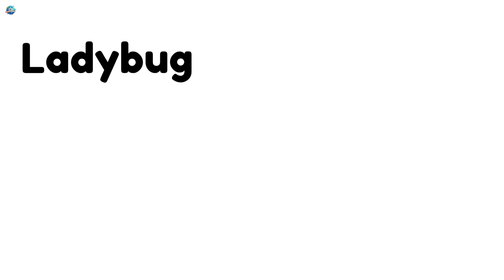20 Insects for Kids | Learn Insect Names with Fun Facts!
Welcome to DhruboSphere! 🌎✨
In this fun and educational video, kids will discover 20 amazing insects like butterflies, ants, beetles, grasshoppers, and many more! 🦋🐝🪲
Learning insect names is super exciting when they come alive with fun sounds, bright pictures, and easy descriptions. This video is perfect for preschoolers, kindergarten, and young learners who want to explore the tiny world of insects.
👶 What kids will learn in this video:
Insects’ names 🐞
How they live and what they do 🐜
Fun facts that make learning easy 🌟
👉 Great for homeschooling, classroom learning, and early vocabulary building.
20 Crawling Animals 🐍
20 Wild Animals 🦁
20 Ocean Animals 🐠

insects names for kids
learn insects vocabulary
20 insects for kids
insect names with pictures
bugs for kids learning
preschool learning insects
kindergarten insect names
animals and insects for kids
insect video for kids
insects for kids
learn insects vocabulary
20 insects for kids
preschool learning insects
kindergarten insect names
interesting insects for children
fun insect facts for kids
insects and bugs learning
educational insect video for kids
tiny insects for kids
creepy crawly insects for kids
nature insects for kids
insect exploration video
insects with sounds for kids
bugs vocabulary for children